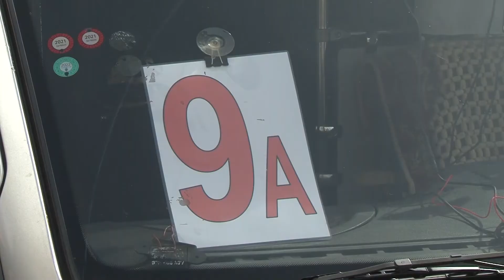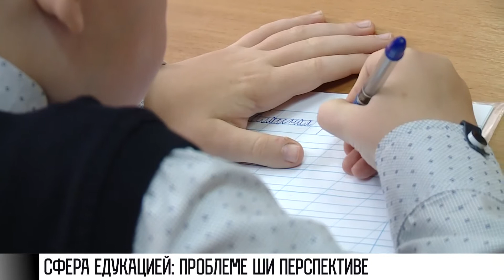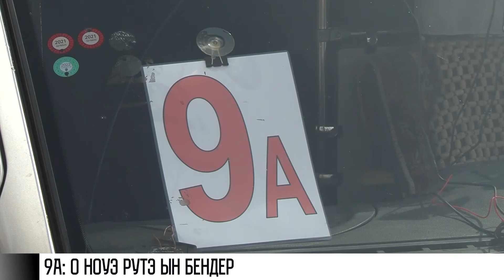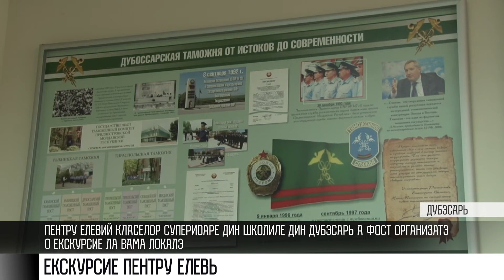Кум а фост - 20/09/22